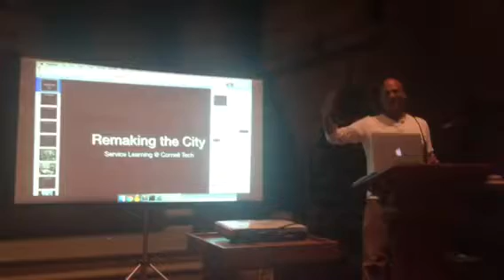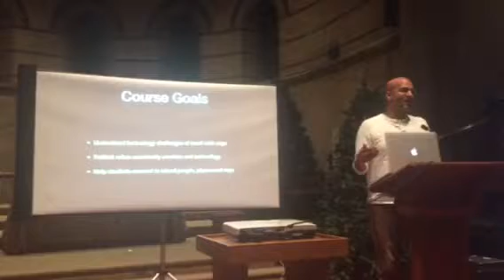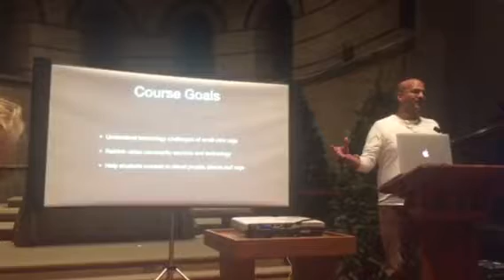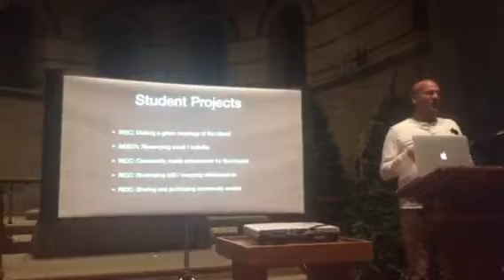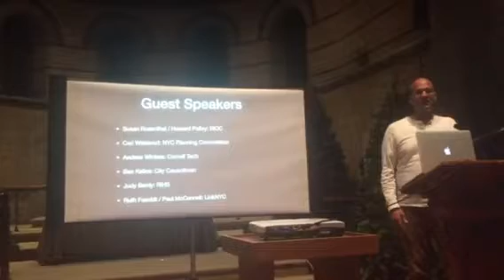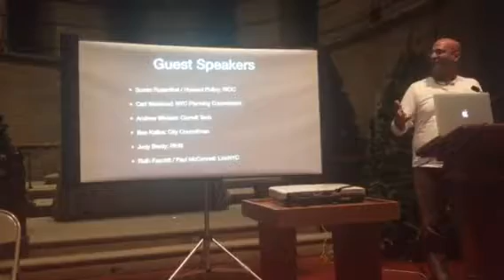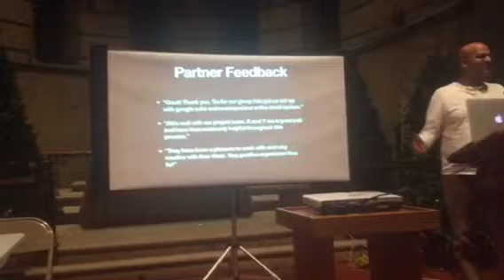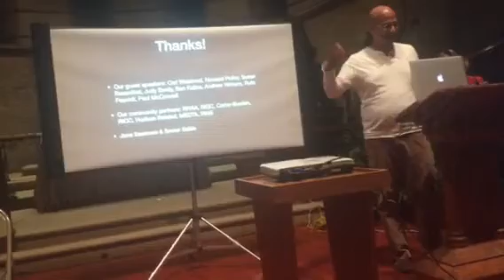Cornell Tech Professor & Roosevelt Island Resident Tapan Parikh Describes Remaking The City Class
November 27 Roosevelt Island Cornell Tech Town Hall Community meeting.

Roosevelt Island resident and Cornell Tech Professor Tapan Parikh describes his class, Remaking the City, to the Town Hall audience.

He describes the role technology can play in delivering services to urban areas like Roosevelt Island and connecting students in his class to help local RI community groups